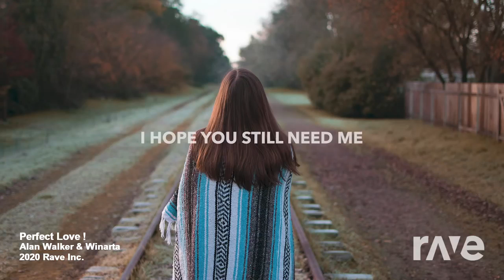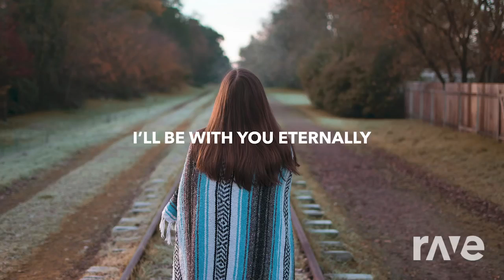Perfect Love ! - Alan Walker & Winarta